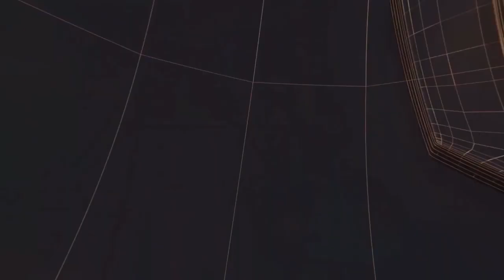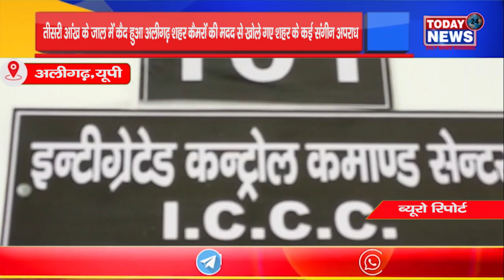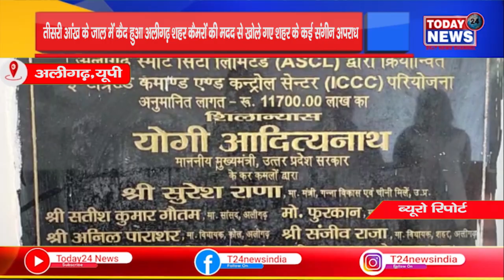यूपी - तीसरी आंख के जाल में कैद हुआ अलीगढ़ शहर कैमरों की मदद से खोले गए शहर के कई संगीन अपराध